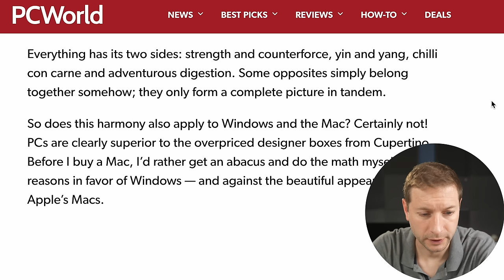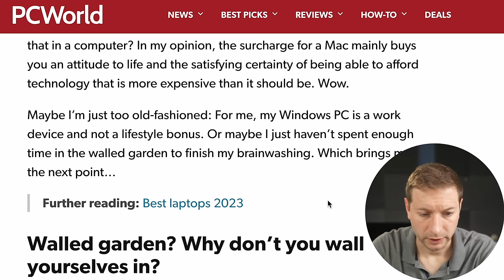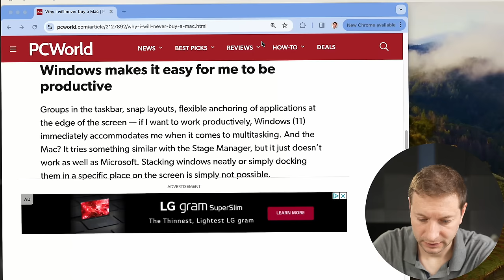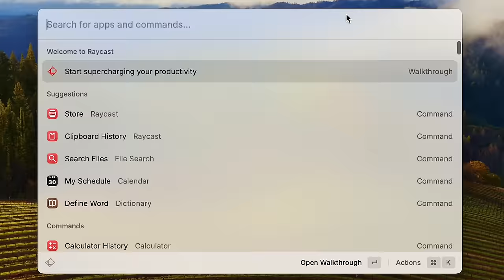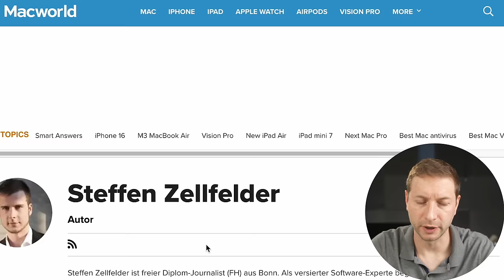Why I will NEVER buy a Mac again | APRIL 1st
MacBooks are NOT for Programmers

⚡M3 MacBook Air
👀 M2 MacBook Air Deal

👀 My favorite external drive (dependable)
👀 Thunderbolt 4 dock

⚡ *Other gear I use:*